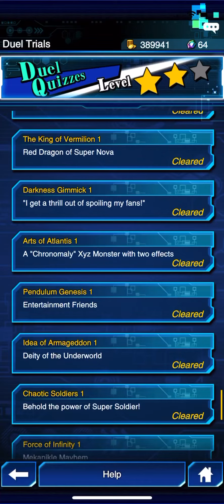Duel Links the king of vermilion 1 red dragon of super nova